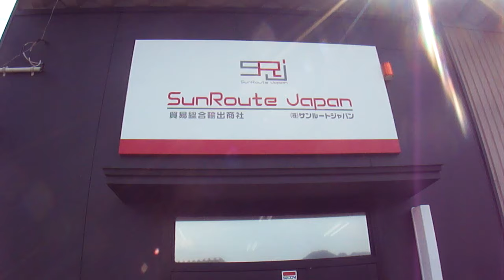JAPAN USED TRACTORS (SUNROUTEJAPAN CO.,LTD)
JAPAN USED TRACTORS

Are you interested in these brands? Check them out at REM Global.

The place of stock is Tottori in Japan.
Our company name is SUNROUTEJAPANCO.,LTD.
サンルートジャパンは日本で使われなくなった農機具（クボタ、ヤンマー、イセキ、ミツビシなど）を買取し海外へ輸出販売しています。本社では自社で輸出の設備を整え買取、輸送、コンテナ積み込み、輸出手続きを行なっています。

Sun Route Japan Co., Ltd. is a purchaser and exporter of used Japanese farm equipment, tractors (brands such as Kubota, Yanmar, Iseki, Mitsubishi, and more), and machinery. We handle the purchase, transportation, container loading, and exporting procedures.